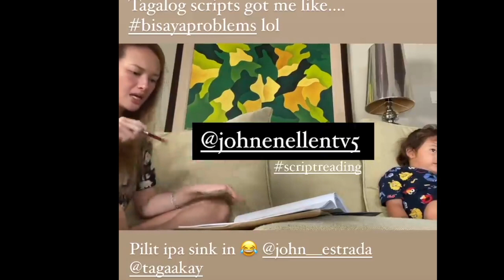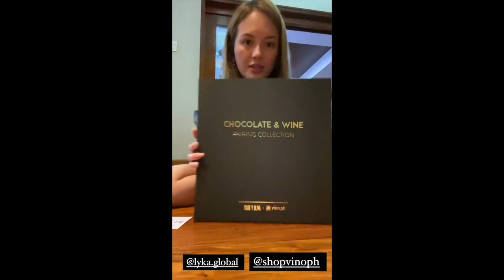ELLEN BABY ELIAS PLAYING|| ELLEN ADARNA NAG ARAL NG SCRIPT